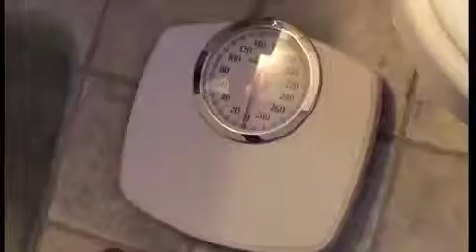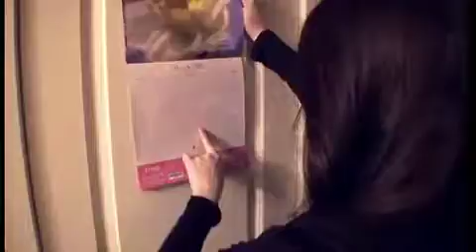I'm pregnant and I know it